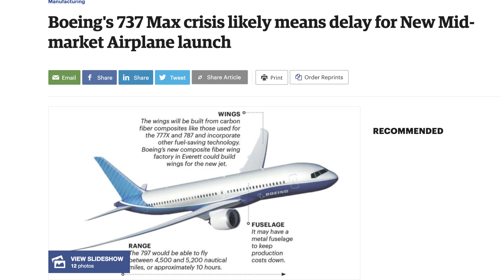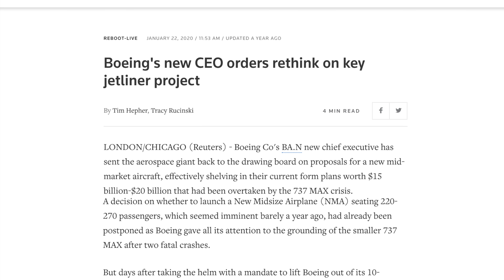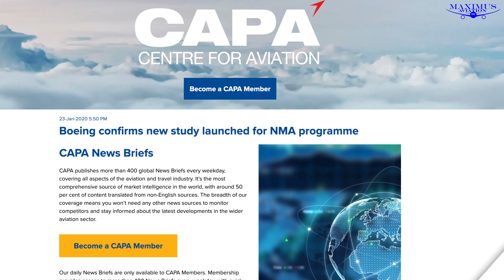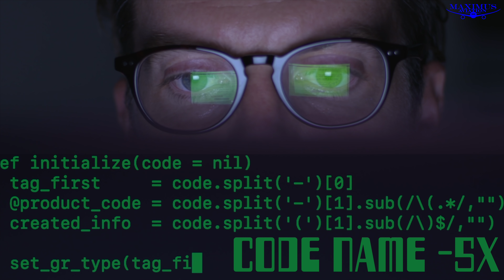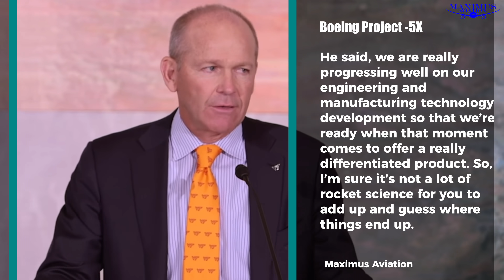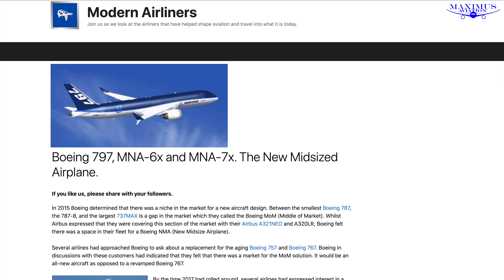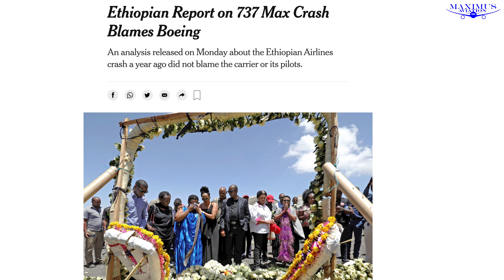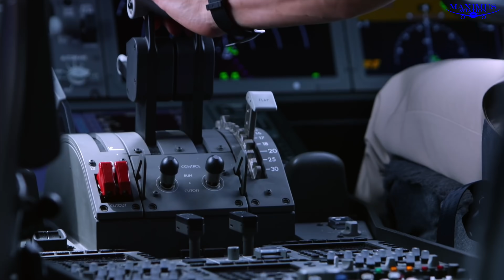FINALLY! The 797 Is Here! Boeing Set To Build A New Twin Aisle To Replace The 757 To Fly Late 2020s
Boeing's all new jet code name Dash 5X is in development to go head to head with the Airbus A321XLR. Boeing hopes to have the plane in the air by the late 2020's.

Videos:
Boeing YouTube
General Electric YouTube
Rolls Royce YouTube

Some Photos Courtesy of The Air Current
Stock Footage